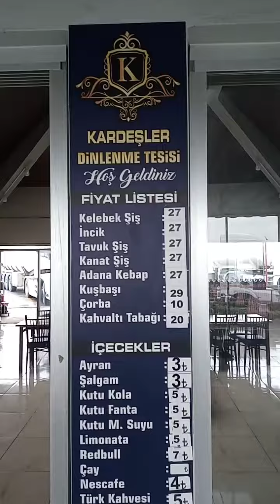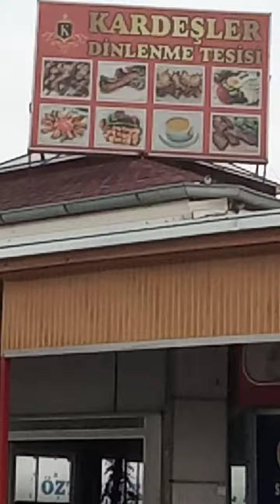Придорожное кафе в Турции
Вот так выглядят придорожные кафе в Турции. Есть конечно и попроще, но лучше пользоваться вот такими большими, где много дальнобойщиков, где присутствует весь спектр услуг.